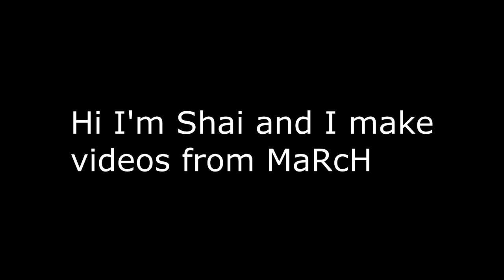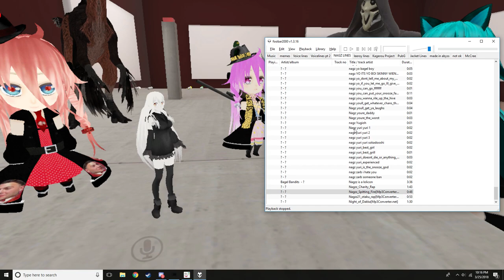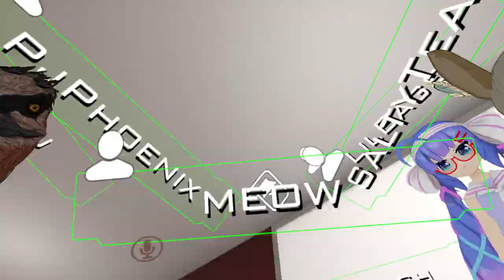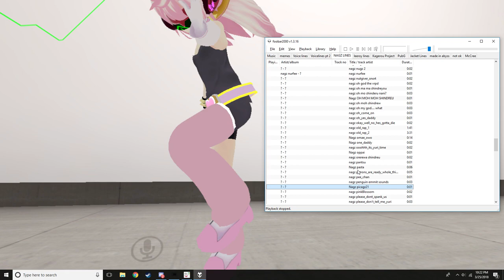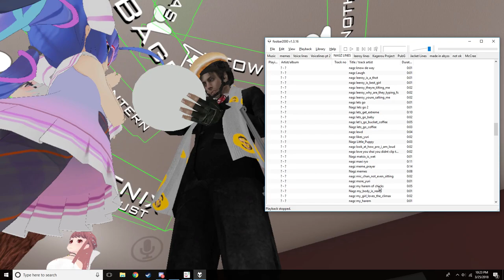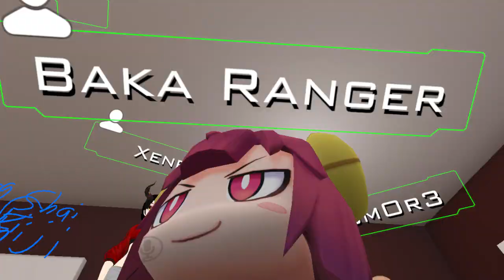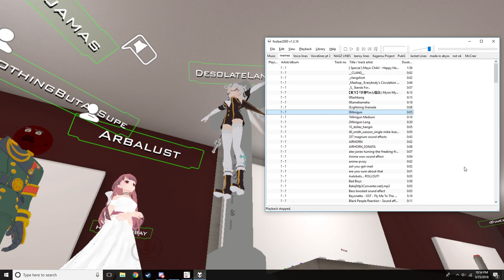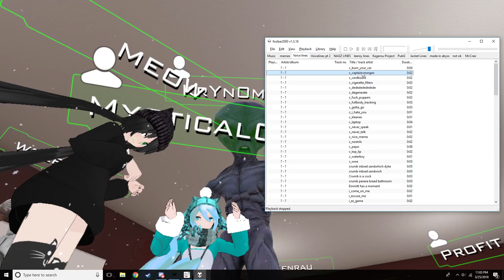VRChat: Nagzz's Epic Rap Battle